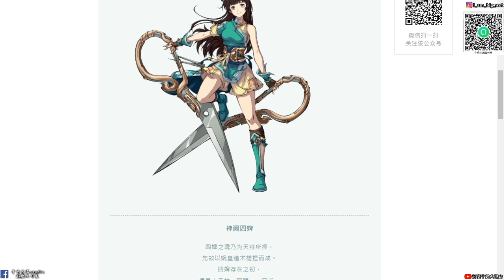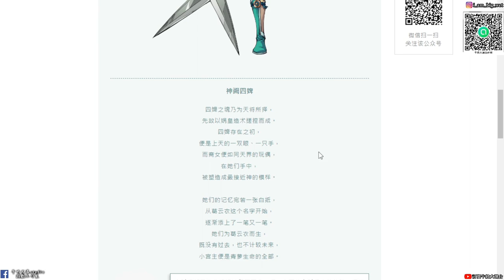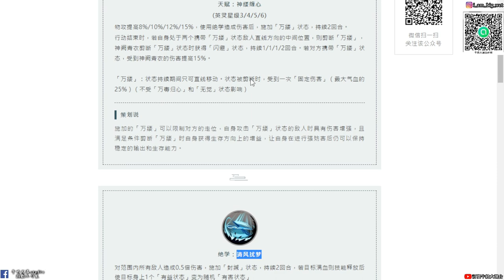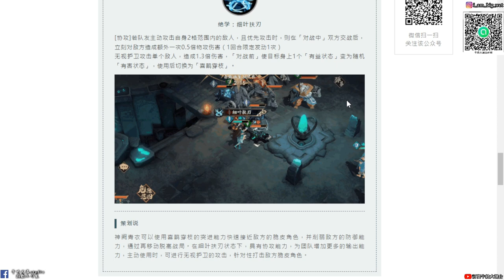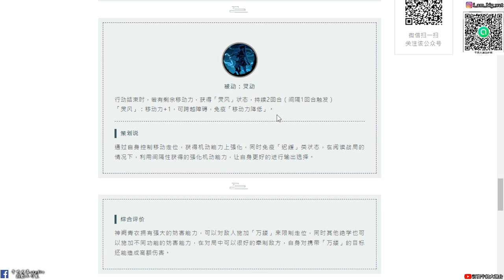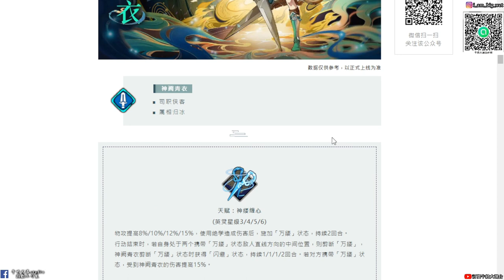【天地劫手遊】神闕青衣 大青蘿|技能介紹|青蘿真的來了|牛奶大濕台|陸服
2.如果有喜歡天地劫手遊的朋友，可以加入大濕的LINE社群
密碼:3345678